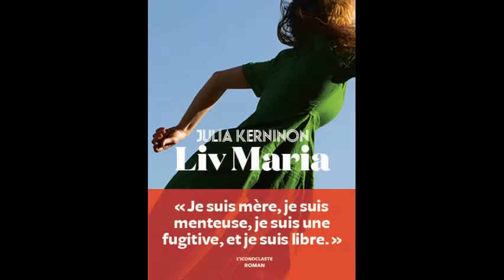Coup de cœur de Marianne # 2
Parmi nos coups de cœur de la rentrée littéraire, "Liv Maria" de Julia Kerninon. Un livre qui se lit d'une traite et vous laisse subjugué.e... Un secret pèse sur la vie de Liv Maria, jeune femme indocile et incomprise... Un roman flamboyant fait de voyages et d'initiations, un puissant portrait de femme à mettre entre toutes les mains ! Marianne vous en dit plus...